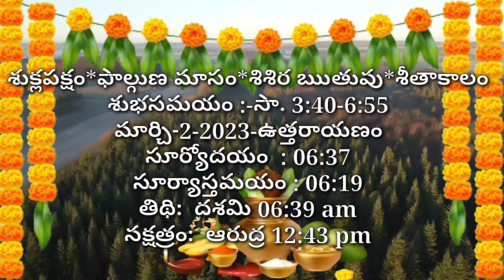Daily Panchangam 2 March 2023 ||Panchangam today || 2 March 2023 Telugu Calendar Panchangam Today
Daily Panchangam 1 March 2023 ||Panchangam today || 1 March 2023 Telugu Calendar Panchangam Today

March month 2023 festivals, important days, holidays || March 2023 festivals holidays || march 2023

 Nakshatram, Yogam, Karanam, Varam, Subha Samayalu, Asubha Samayalu Timings and Telugu Festivals 2022 July.

• 🆃🅷🅰🅽🅺   🆈0⃣🇺  🆂🇴  🅼🇺🅲🅷 •